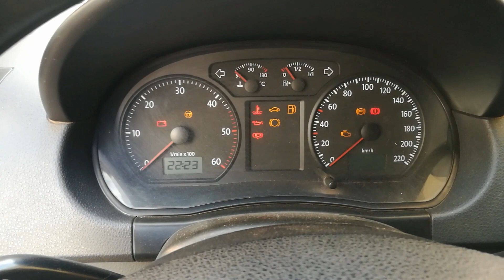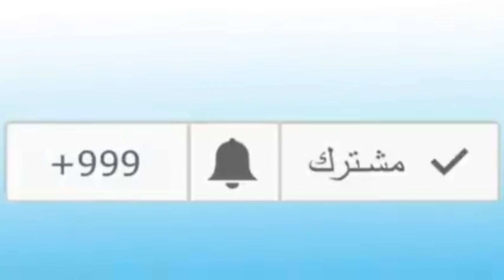جديد اليوم مع hassan mécano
سيارة اقتصادية جديد hassan mécano